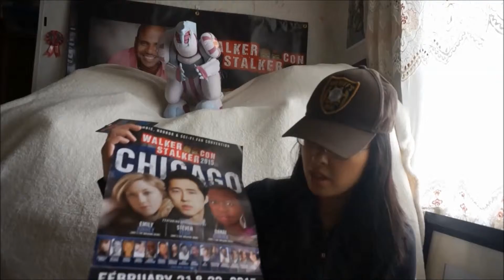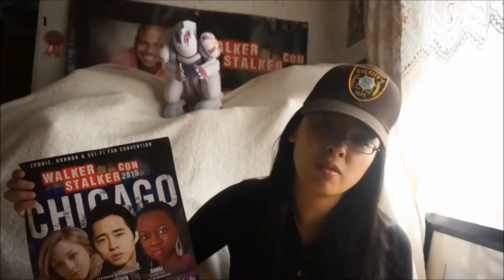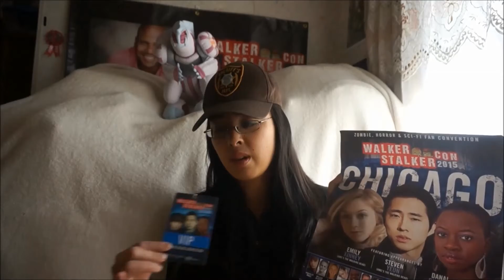Our Walking Dead Cosplay & Review of Walker Stalker Con Chicago 2015 Cel Shading Costume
Wassup guys!  I am so sorry I hadn't been posting any videos lately!  I will try my best to keep up!  I have so many great cosplays to show and I will try to post some videos of them!

As you can see from the preview photo, this was our amazing group cosplay for Walker Stalker Convention in Chicago!

We did all monochrome cel shading style for our cosplay.  We did the Walking Dead Cast from the actual Comic Books!  We tried to mimic it style and shading to the best we can!

Please check out my Instagram which has all the best photos of the weekend with some of the celebrities we met!

The top of the day was when we met Greg Nicotero and  Giancarlo Esposito who plays Gus Fring from Breaking Bad!

If you missed seeing us we will BE BACK FOR C2E2 in CHICAGO!